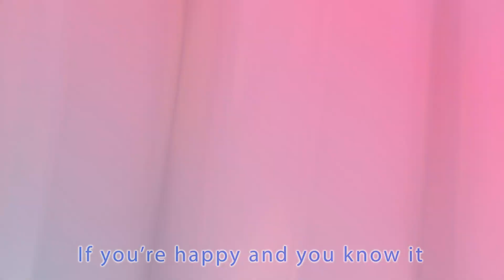Cleanse Your Palms 👏🏻😍 | Kids Songs & Nursery Rhymes - Coco cartoon childrenssongs babysongs #10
About Banana Coco Cartoon After School Club :
"At Coco Cartoon After School Club, our primary objective has always been to captivate families with entertaining and educational content, turning relatable preschool moments into a delightful experience. Our enchanting 3D animations and catchy tunes create a world that revolves around the everyday adventures of young children.
In addition to assisting preschoolers in mastering letters, numbers, animal sounds, colors, and more, our videos convey important life lessons that promote social development. This provides parents with an opportunity to engage and educate their children as they watch together.
Coco Cartoon After School Club: Where kids can be both joyful and intellectually engaged!"

"Wash Your Hands" is a catchy and informative children's song that underscores the importance of proper hand hygiene. This delightful tune serves as a fun and educational tool for kids to learn the crucial habit of washing their hands. With its lively melody and engaging lyrics, the song not only entertains but also imparts a valuable lesson.

As children sing along to "Wash Your Hands," they're encouraged to follow a simple yet essential routine. The song emphasizes using soap and water to thoroughly wash away germs and dirt. Through a memorable and repetitive chorus, it reinforces the idea that keeping hands clean is a fundamental step in staying healthy.

The song's playful and interactive nature makes it an excellent resource for parents and educators to instill good handwashing habits in young minds. In a world where personal hygiene is of utmost importance, "Wash Your Hands" is a delightful way to teach kids the significance of this everyday practice, ensuring their well-being while having fun.

Rub with soap
If you’re happy and you know it
Rub with soap
Rub with soap

Rinse it well
Rinse it well
Rinse it well

Dry your hands
Dry your hands
Dry your hands